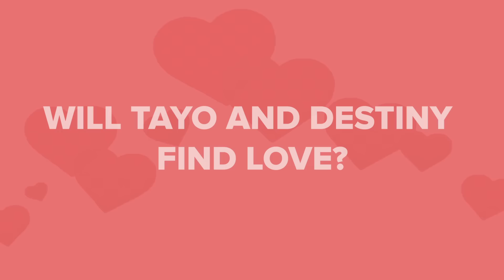Single Woman Chooses A Man To Date Based On Their Breakfast Dishes • Tasty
3 breakfast dishes, 1 date! Who will she choose?

MUSIC